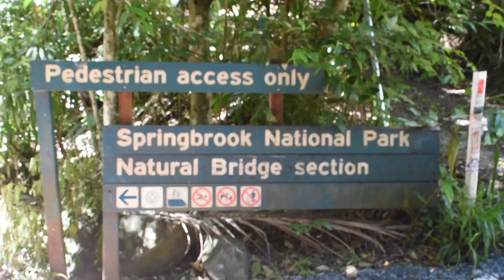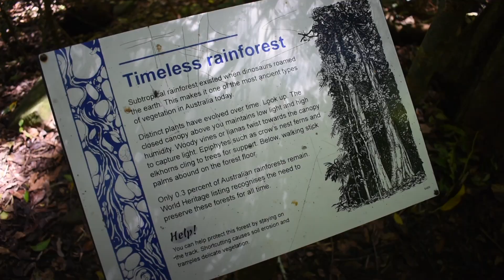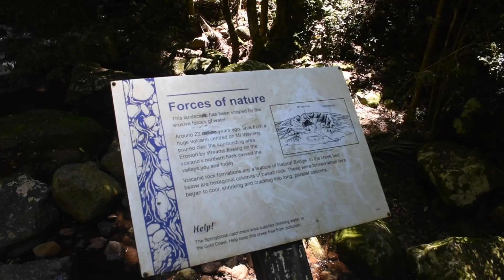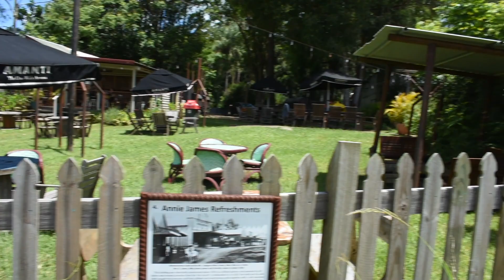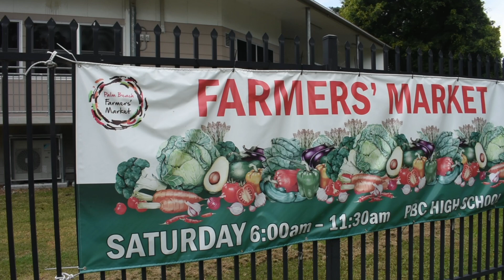We finally Got to NSW (and it's AMAZING) | Springbrook National Park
In this video, we visit the Springbrook National Park, at the border between Queensland and New South Wales. We checked out a glow worm cave (that you can see only in Australia and New Zealand and the natural bridge

We are Aaron and Chiara (+ Wild). In 2020 we bought an old school bus and we converted it into a tiny house on wheels.

Our Etsy Store